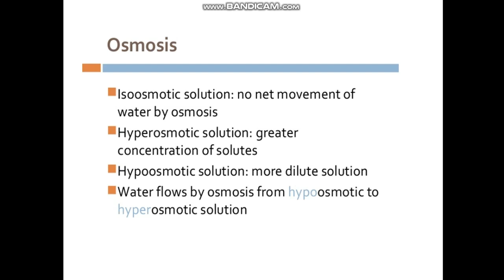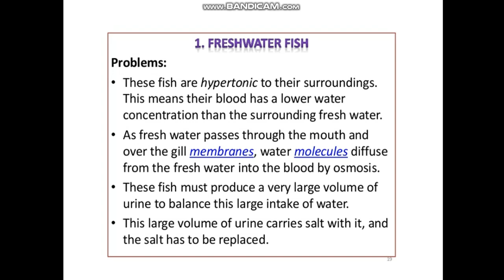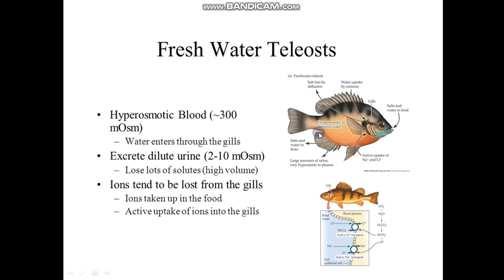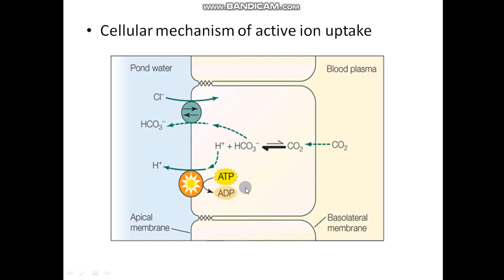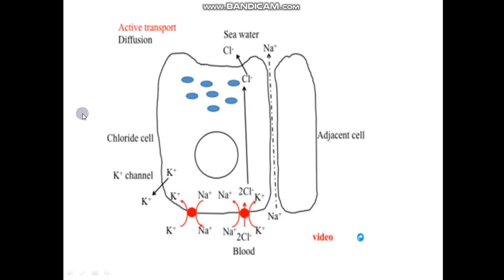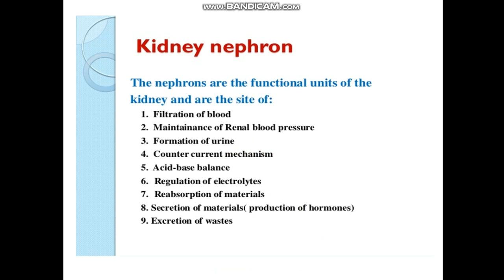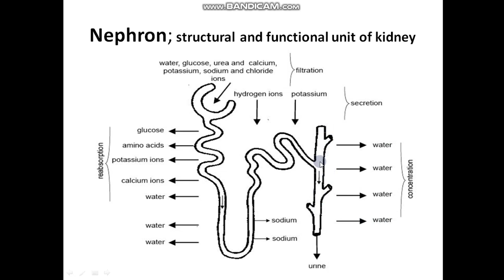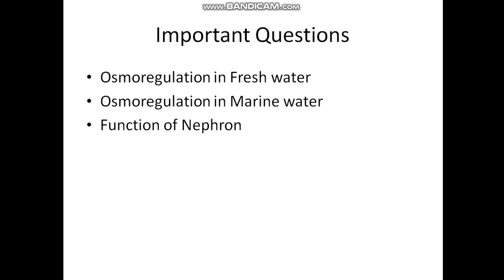Osmoregulation by Prof. Samina Arif for MSc zoology, 1st semester GCUF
Animal Physiology